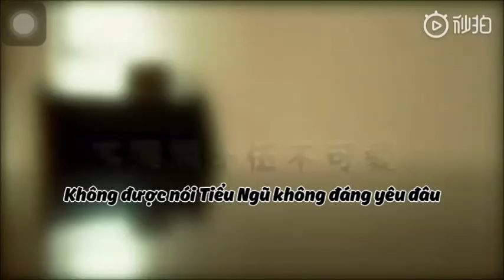[VIETSUB] Phim "Không được nói Tiểu Ngũ không Cute" - Vương Tuấn Khải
Phim ngày xưa, moi lại =))